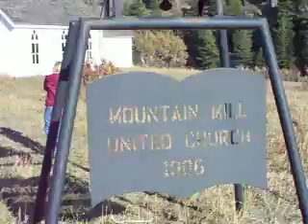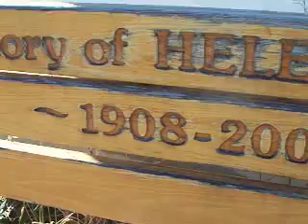Old buildings.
An old church, outside of Pincher Creek, Alberta Canada.